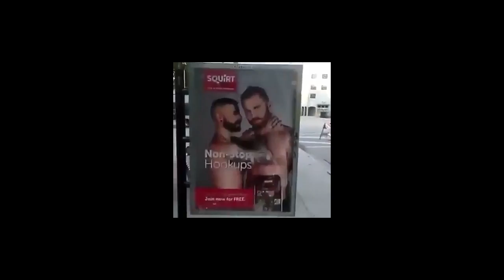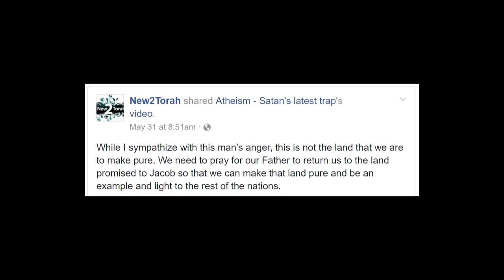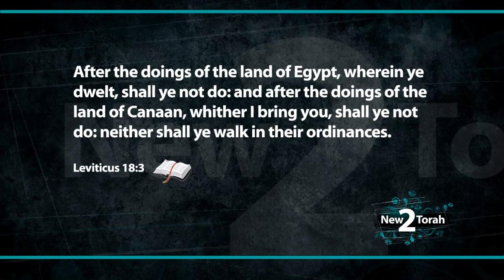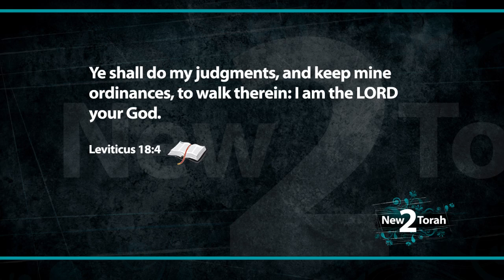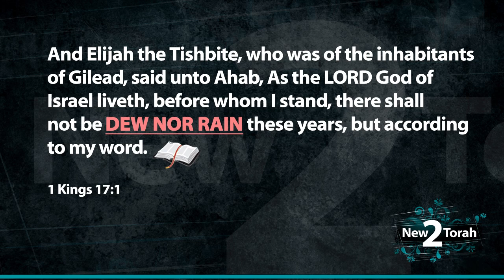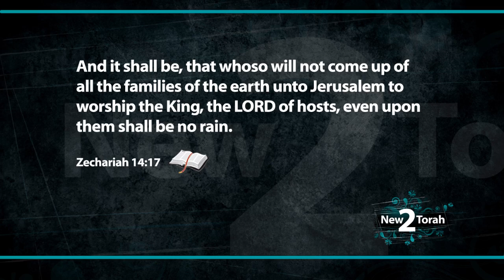A Misplaced Righteous Anger?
So I made a post this week on facebook that got some people riled up. I NEVER said that what this guy did was wrong.  But we are lot living in THE LAND and the law of this land will put this man in jail for what he did.  We need to be praying for the Father to bring us back to THAT land that he declares to be kept clean.

Shalom!